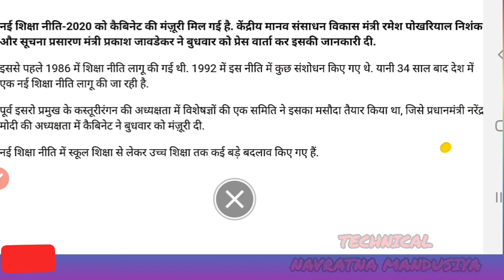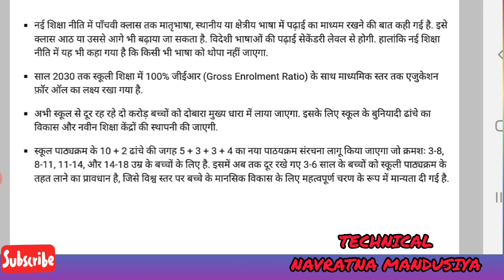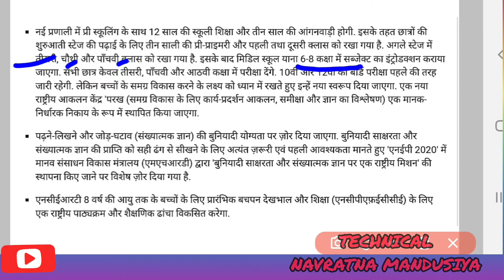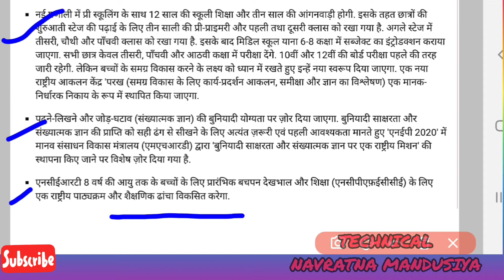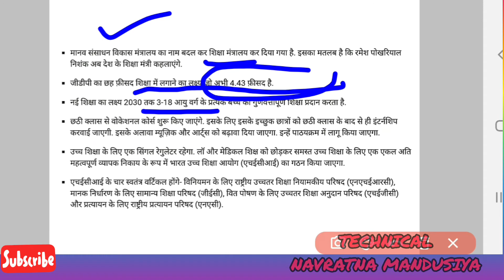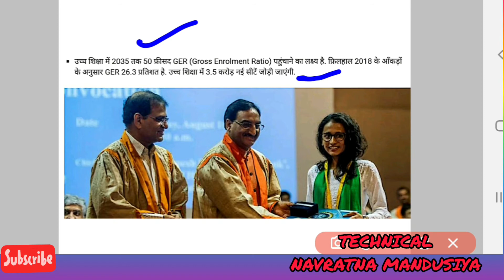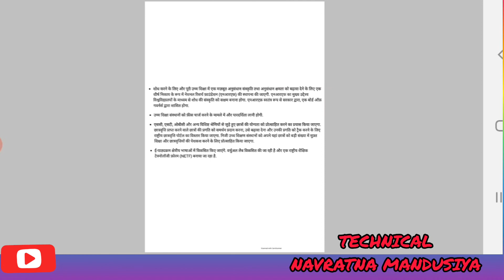नई शिक्षा नीति 2020 shiksha niti 2020 अब आप M. A के बाद डायरेक्ट P.hD कर सकते हो